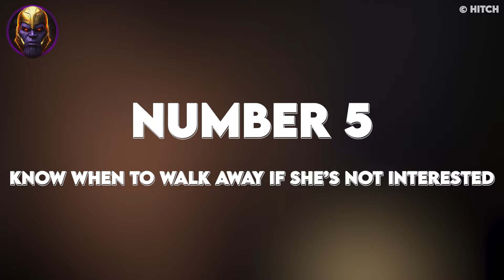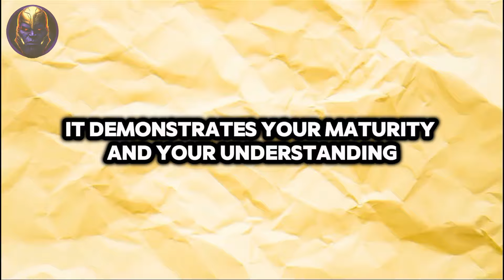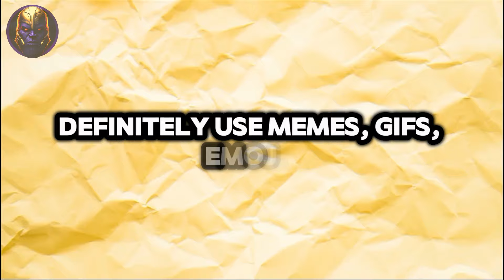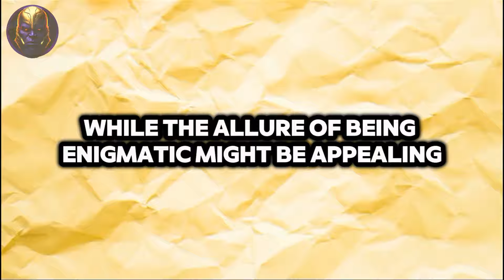12 SECRETS to AVOID DRY Text Conversations